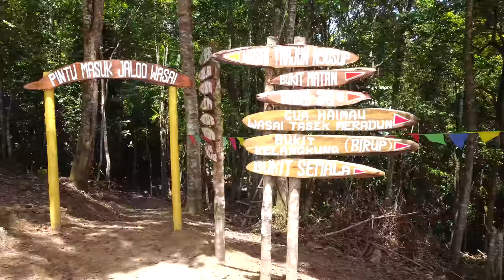Top 15 Hiking Trails in Brunei 🇧🇳 - 4K - Drone Video.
There are plenty of hiking trails in Brunei. The drone footage of the top 15 hiking places will be found here. (Not in any particular order).

00:00 - Intro
00:16 - Sungai Liang
00:36 - Bukit Beruang
00:58 - Bukit Ambok
01:13 - Bukit Pangi/Lugu Lake
01:31 - Adin BIsa Trail
02:03 - Bukit Shahbandar
02:35 - Bukit Silat
03:07 - Bukit Lubok Sidayau
03:22 - Bukit Dadap
04:09 - Gurkha Trail
04:39 - Tasek Lama
04:56 - Bukit Sipatir
05:17 - Bukit Tempayan Pisang
05:34 - Bukit Batu Bujang Pahang
05:58 - Bukit Saeh
06:26 - Brunei Rice Field
06:39 - Luagan Park/Lalak Lake